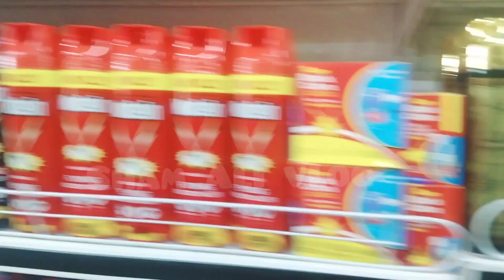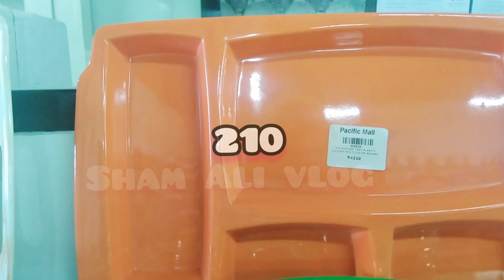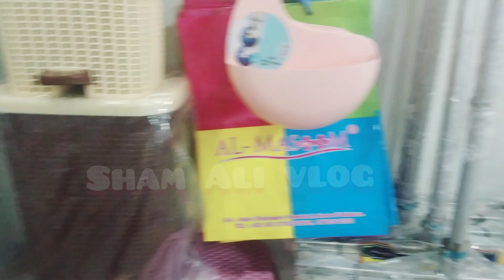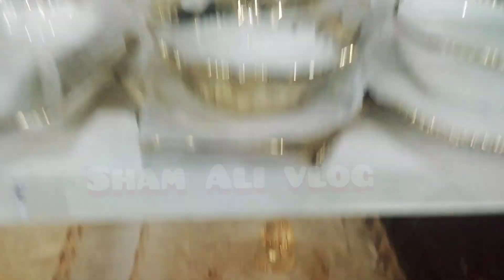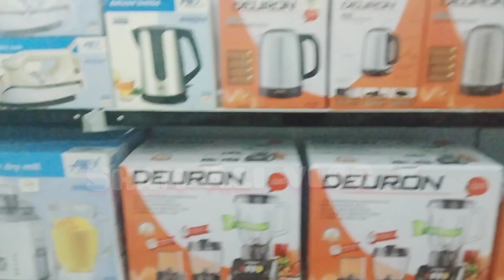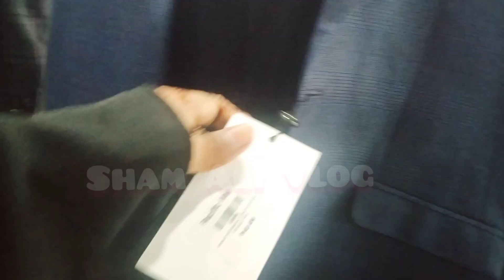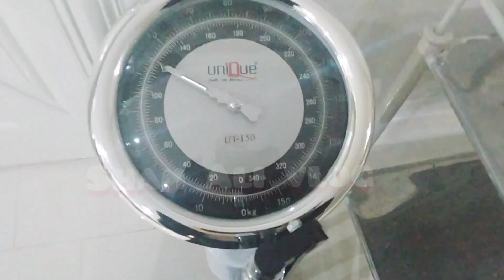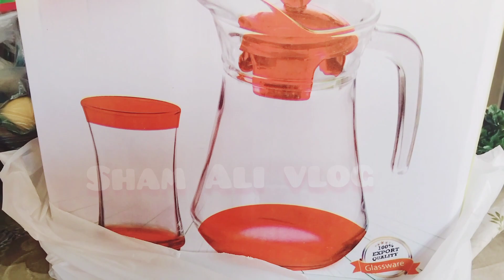Pacific Mall 20% to 50%off on kids collection & home Decor items||Shopping from pacific mall